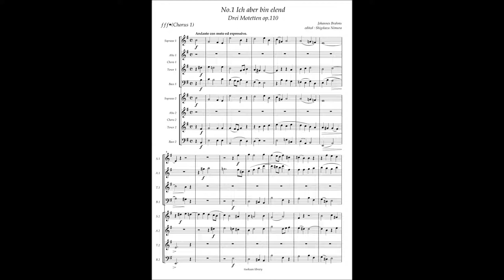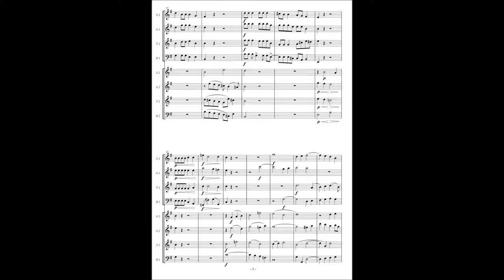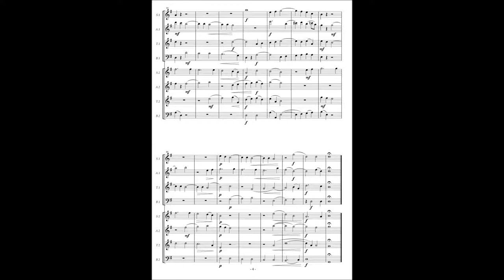Johannes Brahms, 3 Motets op110 No.1 "Ich aber bin elend"